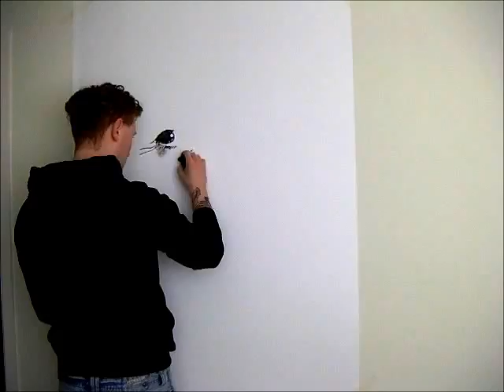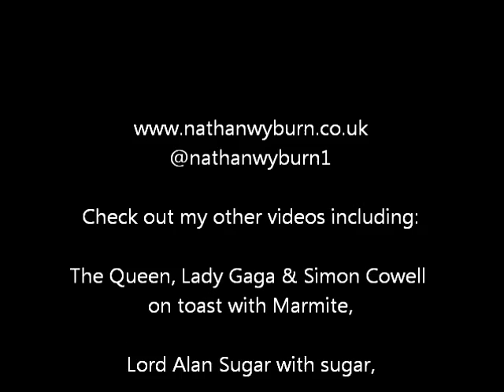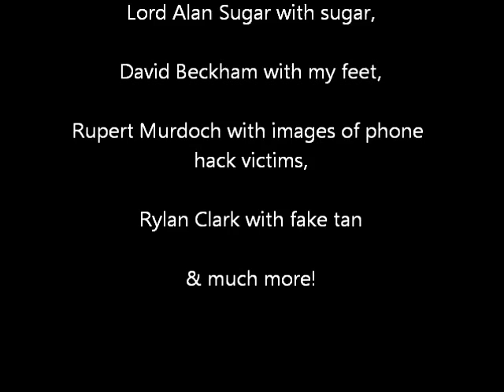Margaret Thatcher COAL portrait, Nathan Wyburn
READ: Here I create a portrait of Baroness Margaret Thatcher, using crushed coal powder & solid coal. Whether you loved or loathed her, her actions towards the mining industries is one of her most famous and controversial legacies, that even today splits the opinion of a nation.

Nathan Wyburn